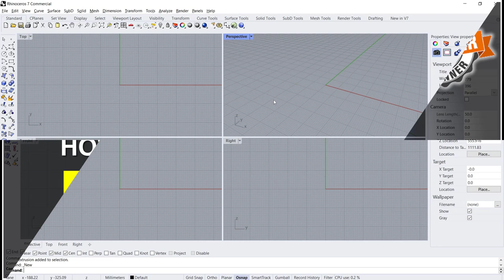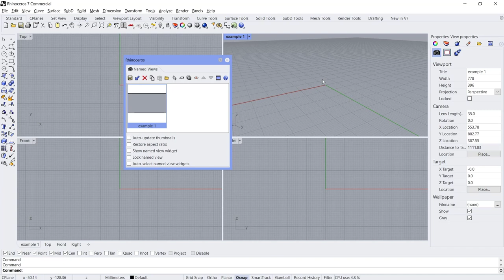Rhino How To Export Viewport Tutorial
Rhino is an incredible 3d modeling program, but exporting your work can be a pain. this tutorial shows you how to export your viewport, which will make it more convenient to share.